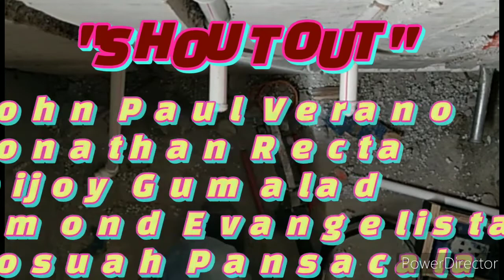Paano Gagamitin Ang Fusion sa PP-R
Paano Gagamitin sa baguhan Ang Fusion o pagdugtong ng PP-R pipes at fittings.. tutorial for first timer of waterline using of PP-R material..